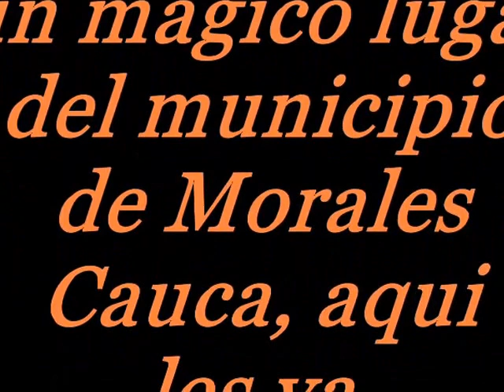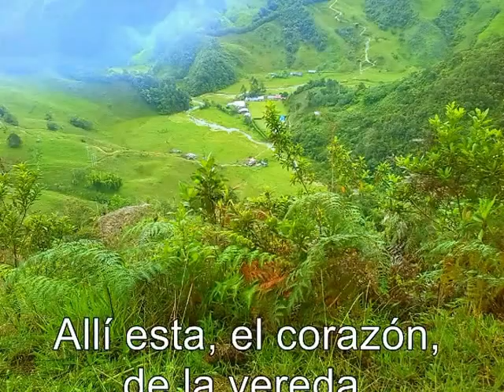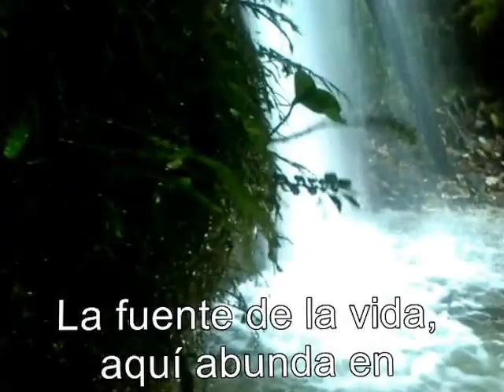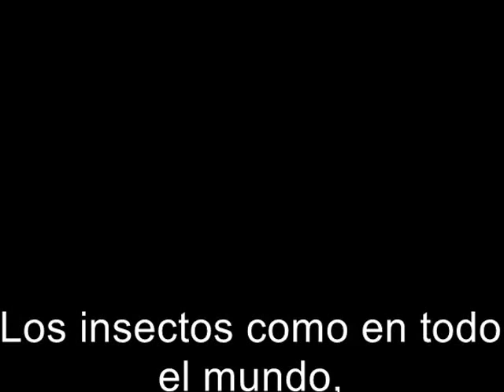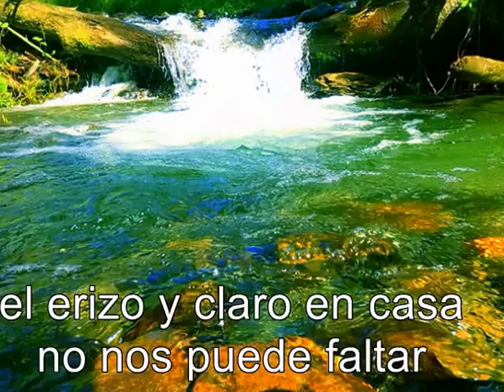Un recorrido por Vallenuevo Morales (2015)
Arte y cultura  sobre Valle nuevo Morales Cauca. Disfruta de estos bellos paisajes.
Nuestro territorio.